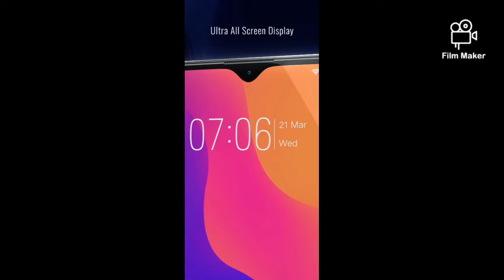VIVO (NOT SPONSORED) buy now new Y series